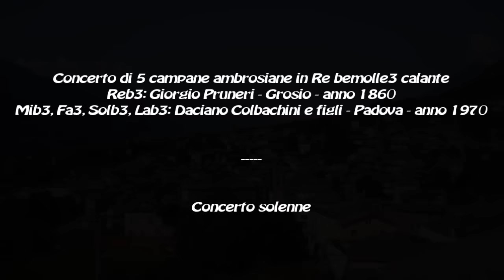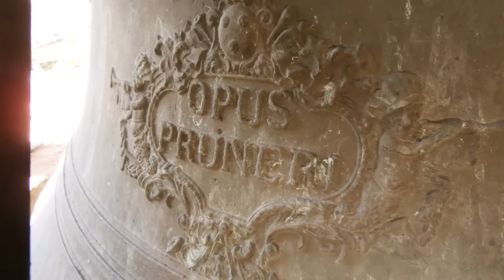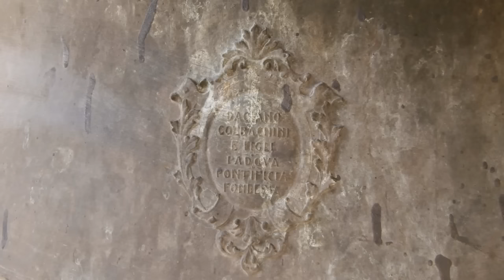Le campane di Ponte in Valtellina (SO)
Concerto di 5 campane ambrosiane in Re bemolle3 calante
Reb3: Giorgio Pruneri - Grosio - anno 1860
Mib3, Fa3, Solb3, Lab3: Daciano Colbachini e figli - Padova - anno 1970
Concerto solenne
Chiesa prepositurale di S. Maurizio
Ponte in Valtellina (SO)

L'intonazione del concerto è intermedia tra il Re-bemolle e il Do maggiore.

I - Ponte in Valtellina (SO), Pfarrkirche St. Mauritus

5 Glocken
Disposition: des' es' f' ges' as'
Giesseren: Giorgio Pruneri, I - Grosio (SO) / Daciano Cobachini und Sohnen
Gussjahren: 1860 / 1970